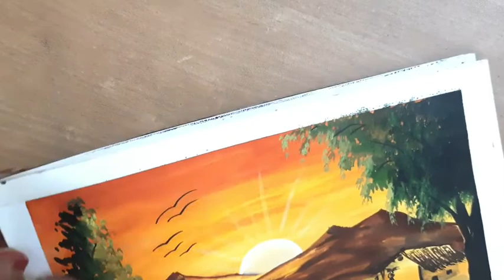Landscape | Sunset | Sunset painting | Water colour painting | Easy and beautiful painting | Scenery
How to draw landscape, hello everyone my self Lalee this is Art class for beginners Today we will going to learn  Beautiful Sunset painting with the help of water colour. this painting is very easy for students and beginners.